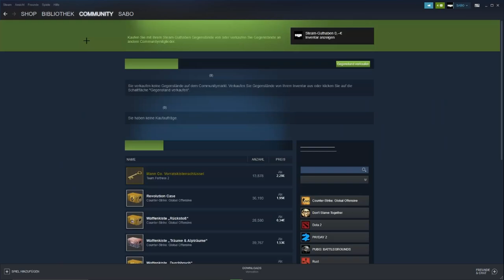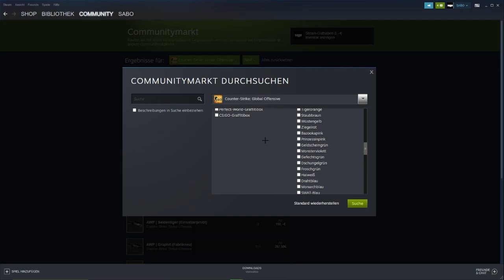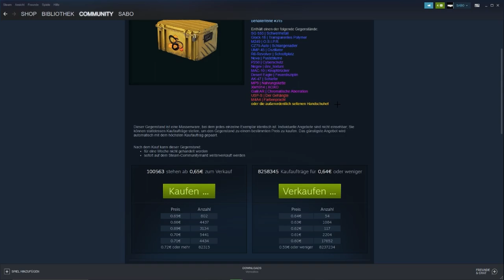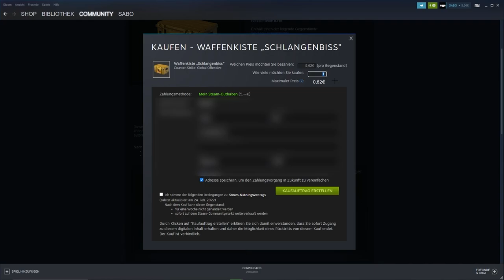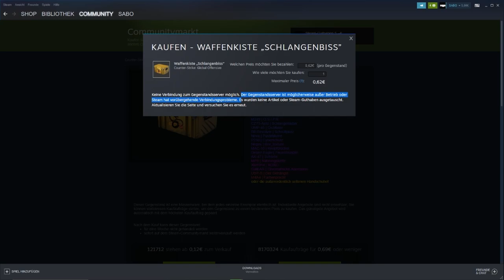CSGO KISTEN kaufen & öffnen Tutorial | CSGO Waffen SKINS bekommen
In diesem Video zeige ich euch, wie ihr bei CS:GO Kisten kaufen und öffnen könnt.